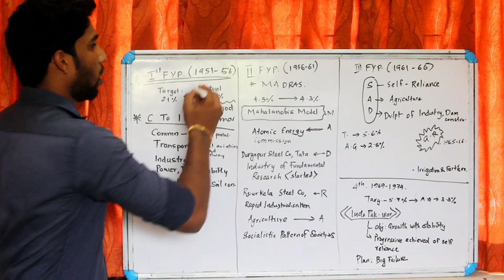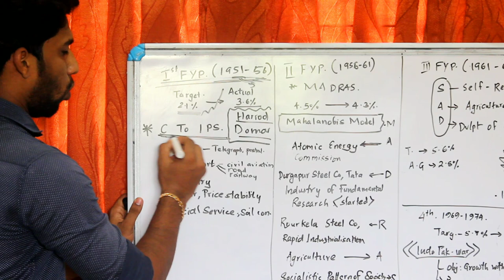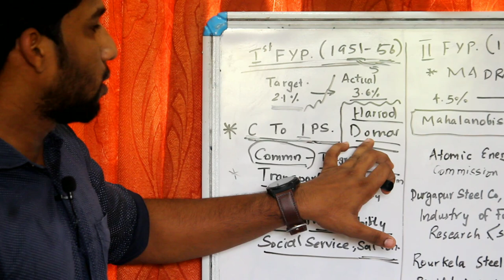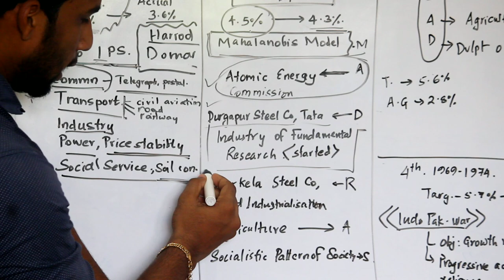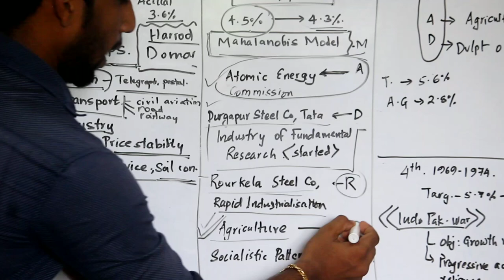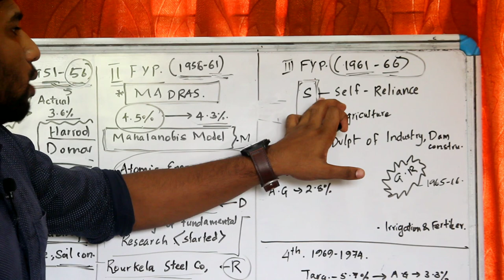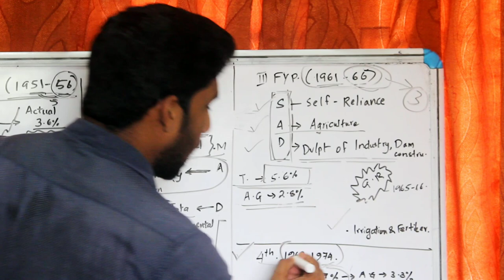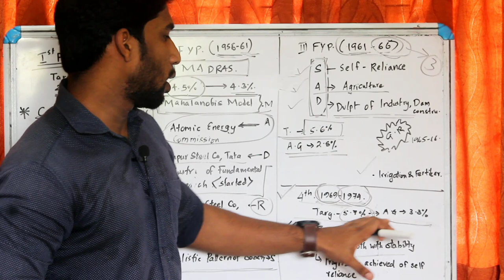5Year Plans (PART 1) INDIAN ECONOMY... Heavily Loaded with SIMPLE TRICKS.. FOR IAS,KAS,SSC,PSC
Will really help u to remember